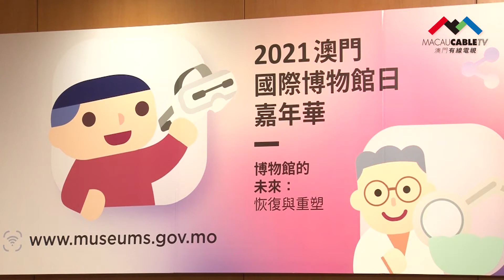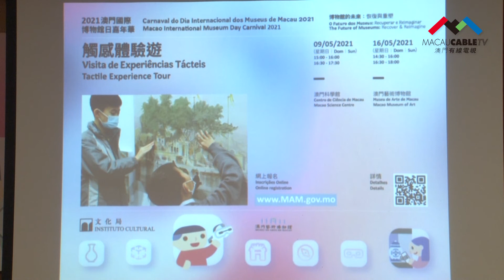【小城大事2021】2021澳門國際博物館日嘉年華5月開幕